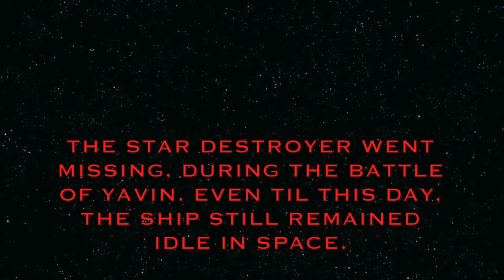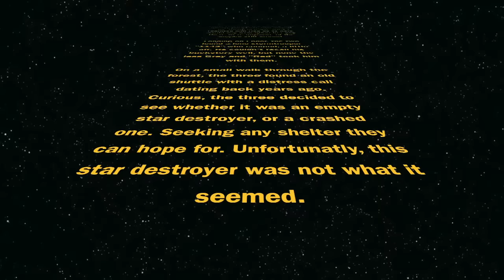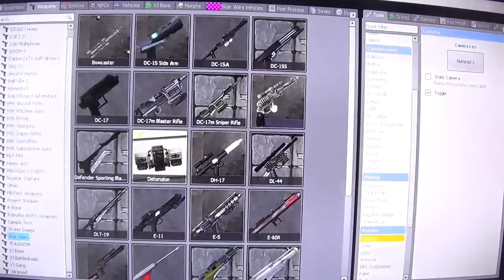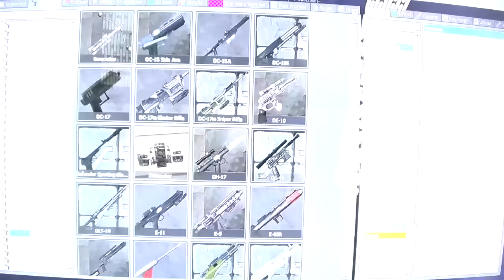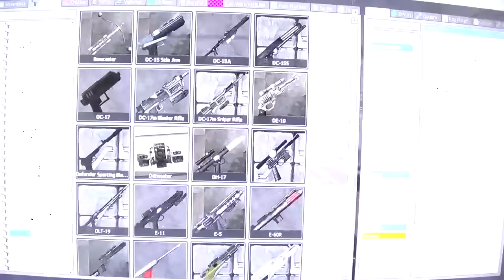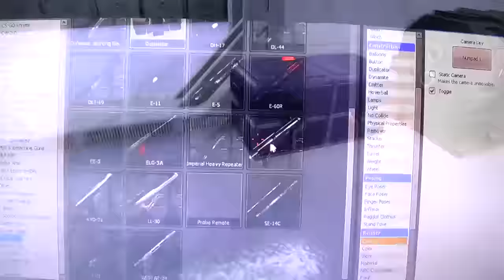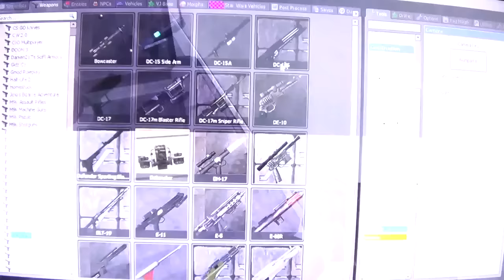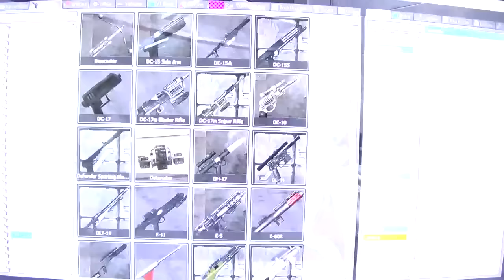Death Troopers Revolved (Special Edition) [Gmod Star Wars Roleplay]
I can't believe this was actually finished. It took so much work to do. Why? (Jacob)1142. But I won't get into details. This is the special edition to my most popular gmod video.
-Chapters-
0:00 The Arrival
2:15 The Vector
7:20 Alone & Trapped
19:00 Undead Stormtroopers
25:58 Separations & Secrets
30:20 Jareth Sartoris
37:47 Reconvened
43:47 To The Bridge
47:11 The Escape
52:19 Survive
Death Troopers Revolved
A Fan Film of Fiction
The Battle of Jakku had ended, and two survivors flee from the war. Officer Grey and his Stormtrooper friend King. Knowing the Empire was falling, Grey fled, and helped his friend escape. Grey painted him Red as to help avoid any execution in case there were anymore of the empire still around.

Landing on Endor, the two found a lone stormtrooper "1142" who seemed, a little off. He couldn't recall his backstory well, but none the less Grey and "Red" took him with them. Grey recognized him which may have aided in his willingness to bring him.

On a small walk through the forest after crashing, the three found an old shuttle with a distress call dating back years ago. Curious, the three decided to see whether it was an empty star destroyer, or a crashed one. Seeking any shelter they can hope for. Unfortunately, this star destroyer was not what it seemed.

-Limbo Slam
-The Skyking
-RTW Forever